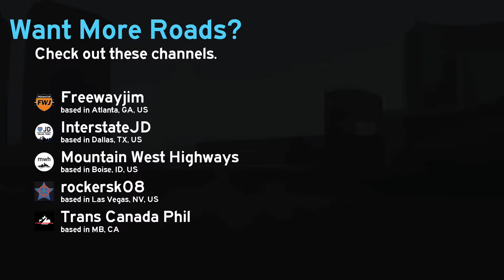Ontario Express - I-10 West from Ontario to Pomona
This video covers a stretch of Interstate 10 between Ontario, CA and Pomona, CA.  It's a surprisingly nice freeway with a stunning interchange at the end.

Of course, you are free to leave constructed comments, but spammy comments will be removed.

Information about the production of this video is at the end.  Due to Monstercat licensing requirements, a song credit is also listed below.